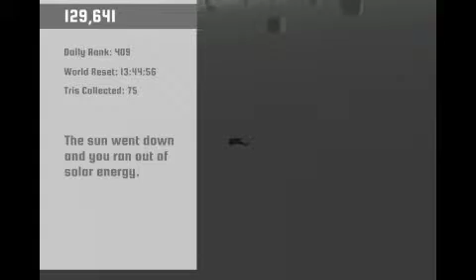let's Play Race the Sun ( Episode 5 ) [Sunset]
these keep getting harder and harder